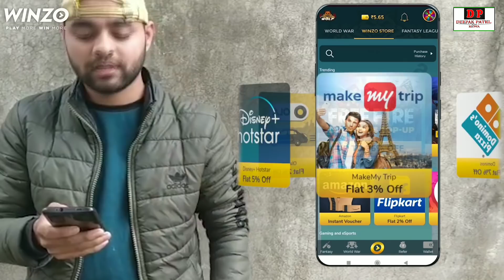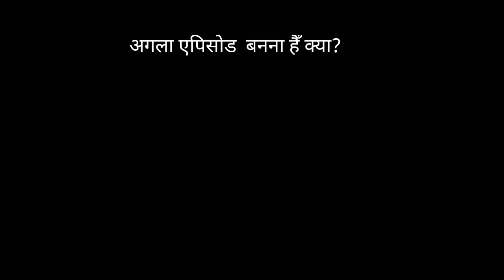पिज्जा वाली गर्लफ्रेंड। pizza wali girlfriend l bagheli comedy video । deepak patel rewa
winzo Download link...

कलाकार
अमृता सिंह
दीपक पटेल
रोहित टॉप
शैलेन्द्र आज़ाद

सहयोग
रेहान सिंह

कैमरा
पिंटू सोनी